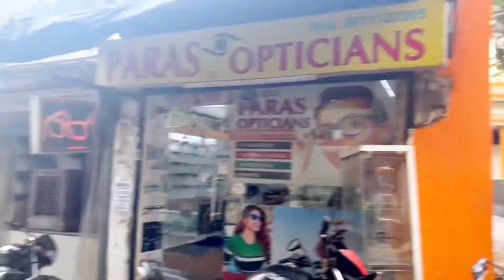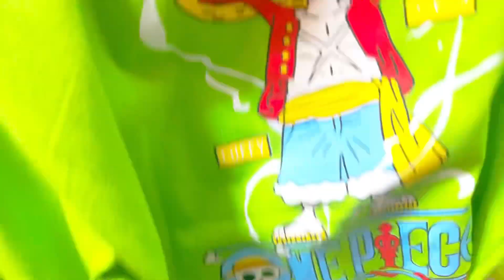आज हमने किये जगन्नाथ जी के दर्शन और वहां की मार्केट explore 🛍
instagram I'd 👉 iam_preetirana
second channel 👉 iam_preetirana2